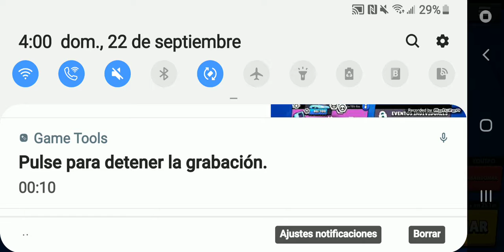Bye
Es que voy a grabar ahora en mi computadora y por eso pues bye